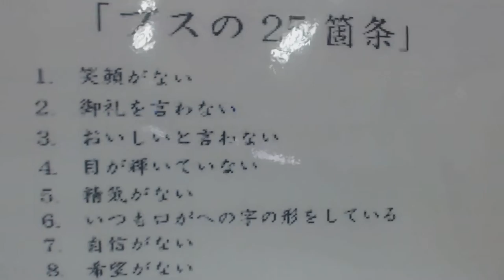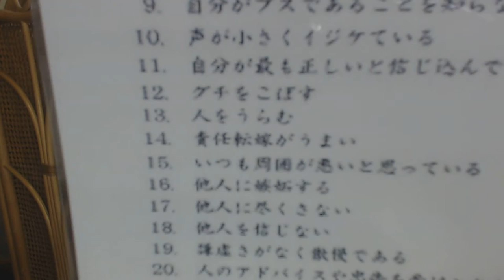ブスの25箇条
宝塚歌劇団稽古場　伝説の教え